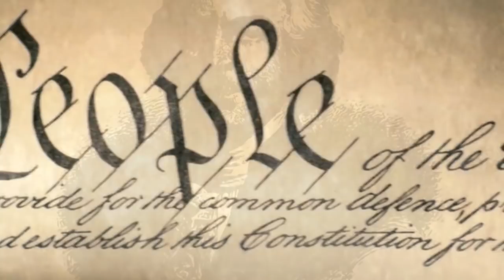Неполиткорректное Talk Show • Джулиан Ассанж • WikiLeaks • Часть 1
Программа «Неполиткорректное Talk Show» 11 апреля, 2019 на RadioNVC •